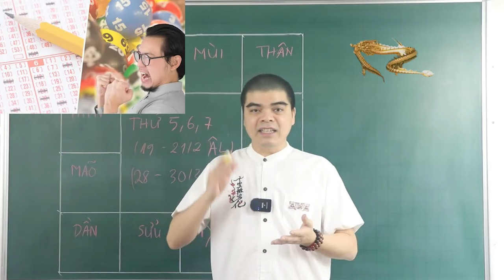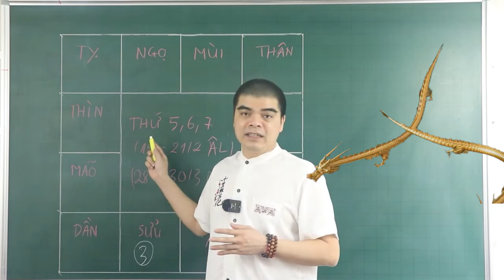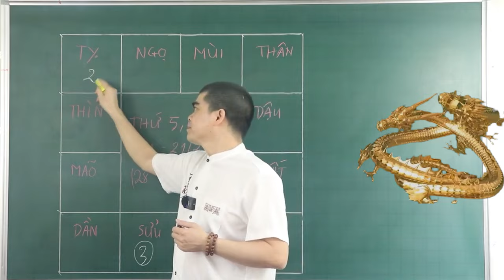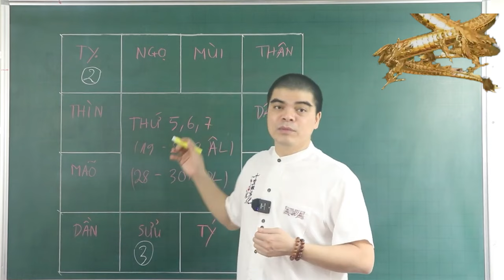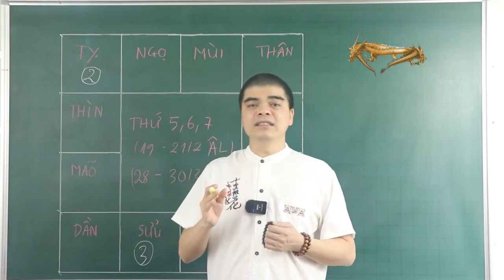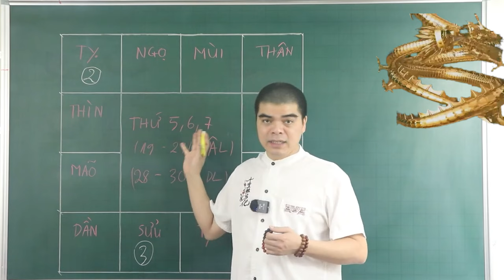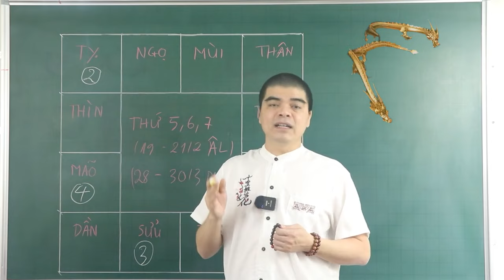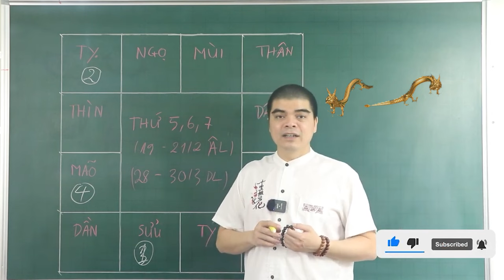Đúng 3 Ngày Tới, 4 Con Giáp BỖNG TRÚNG SỐ Cực Đậm, Cuối Tháng ĐỔI ĐỜI Bất Ngờ, Khổ Mấy Cũng Giàu To